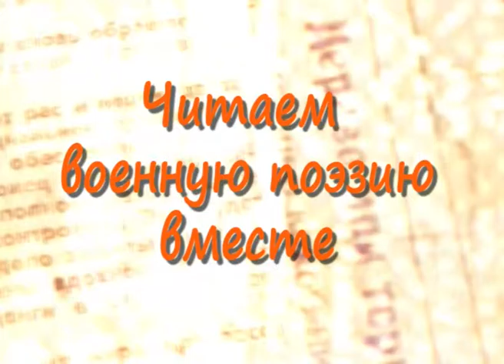Проект "Читаем поэзию вместе". Акция ко Дню Победы. Новости Эфкате Сочи